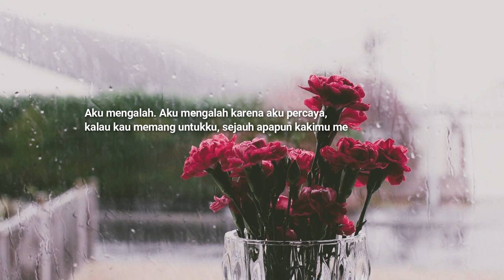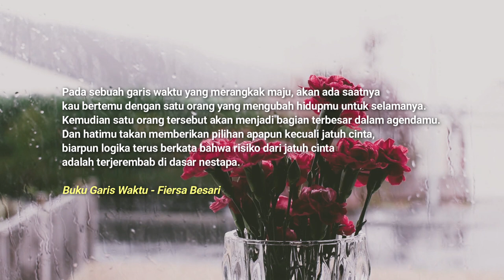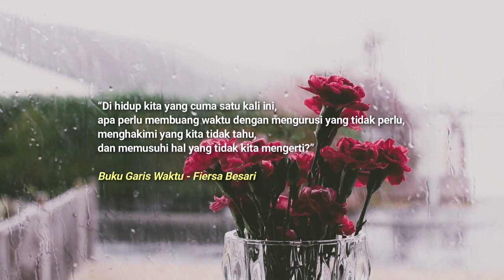[KataKata] Buku Garis Waktu - Fiersa Besari